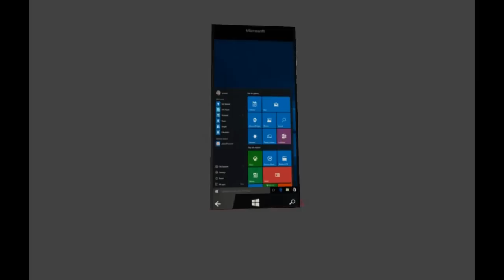microsoft surface phone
this video will show you about Microsoft's upcoming Surface phone